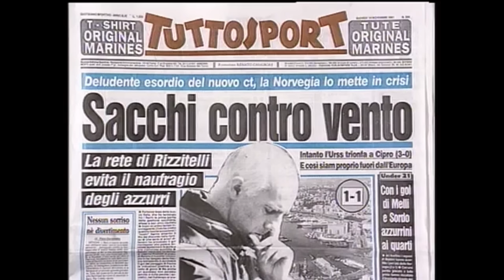Mai dire gol 1991 - Mai dire nazionale